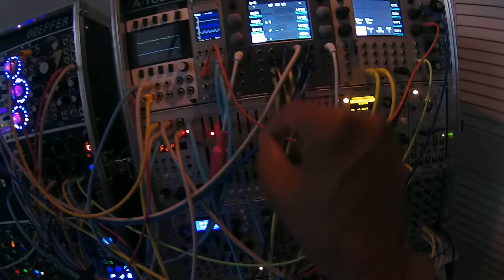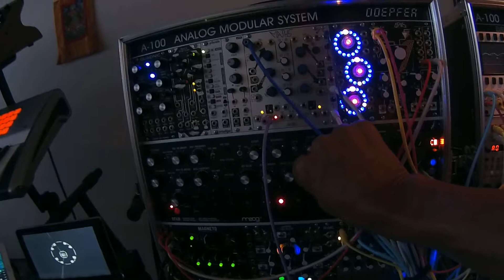Looper Universe 07 13 19 Sketch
07-13-19 Looper Universe- The basic modular tracks for the song which will be the last on my upcoming album, an homage to vintage krautrock.

1010 Music sequencing Mutable Instruments Plaits, gated by Intelligel Quadra. Make Noise Tempi modulating Plaits harmonics, as well as Intelligel Korgasmatron 11 filter, 1v/OCT, with cross modulation of fm1 & 2. Plaits out and aux in Korgasmatron A & B. Intelligel Metropolis sequencing Intelligel Plonk overtone, gated by Pittsburgh Modular Lifeforms Dual VCA. Plonk and Mood DFAM into Make Noise Qpas filter. Metropolis clocking DFAM. Make Noise Pressure Points transposing Plonk.Plonk and DFAM into Strymon Magneto Delay. Plaits into Intelligel Rainmaker Delay. Mixed by Erica Synths Black Stereo Mixers, and Behringer Xair 16 mixer. Mordax Data for waveform display.